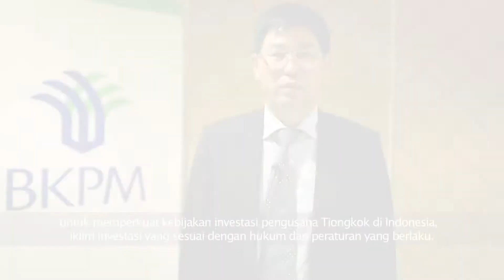Bank of China Testimonial to OSS Center BKPM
Previously, to start a business in Indonesia an investor has to go around Jakarta. Now, those are integrated in One Stop Services BKPM. Investor may consult and process the licenses with the professional officers from 22 ministries and institutions.

The One Stop Services at BKPM also provides online investment licensing services and tracking system. In addition, BKPM Contact Center is available to answer all the inquiries from investors.

Now, investment services in Indonesia are faster, simpler, transparent and integrated.